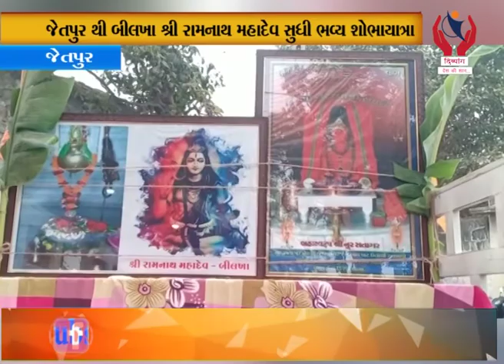Jetpur l જેતપુરમાં મહાશિવરાત્રીના પાવન દિવસની ઉજવણી થઇ l Divyang News